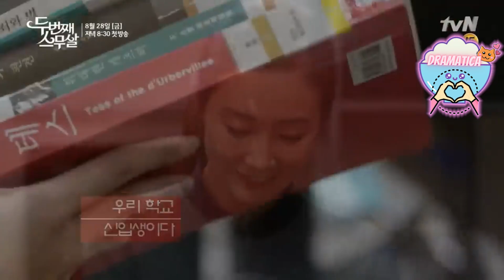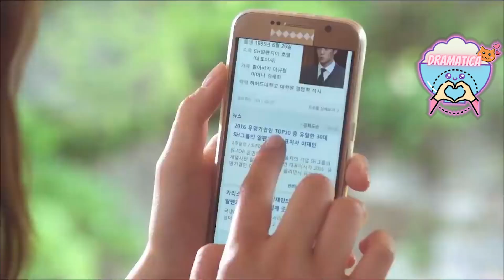MEJORES DRAMAS COREANOS DE RELACIÓN FORZADA Y POR CONTRATO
Empujar a dos personas muy cerca el uno del otro, la adición del matrimonio simplemente eleva la apuesta. También hace que su “sí quiero”, que ocurre más tarde en el drama, sea más conmovedor.

Aquí tienes una lista mas de relaciones forzadas.

Dramas en el video👇👇🎬
How to Hate You
Perfume
Be My Boyfriend
Marriage Contract
Twenty Again
Ojakgyo Brothers
My Girlfriend Is a Gumiho
Something About 1 Percent
Ugly Alert